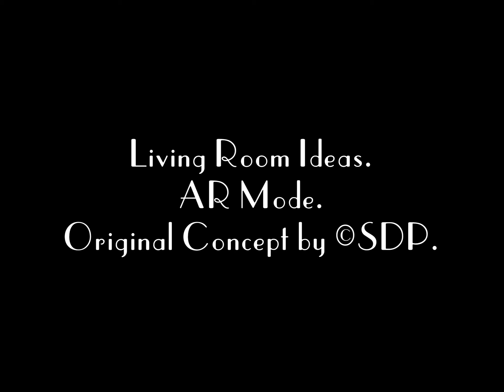Living Room Ideas.AR Mode.Original Concept by ©SDP.